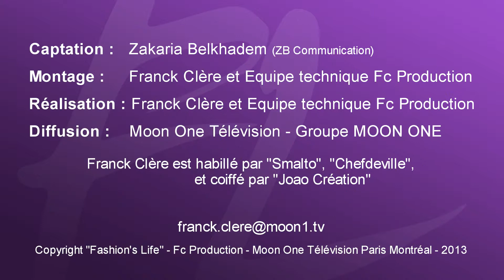Fashions Life 131025 Fashion Week Portugal Felipe Oilveira Baptista